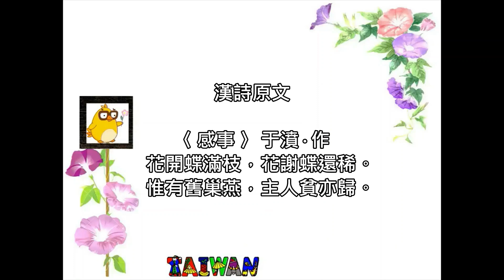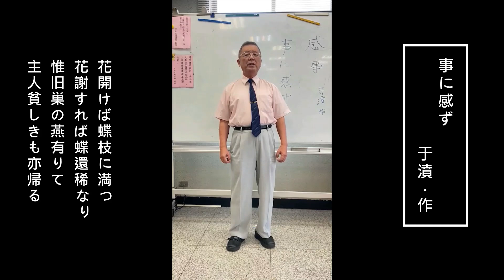〈事に感ず〉于濆‧作 --- 許澤耀 朗讀、吟唱 河洛漢文漢詩研習班 台北市大龍峒保安宮， 台語傳統詩詞吟唱 大安社大、宜蘭社大、羅東社大 2022年/ 09月/ 15日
〈事に感ず〉于濆‧作
花開けば 蝶枝に満つ
花謝すれば 蝶還稀なり
惟 旧巣の 燕有りて
主人 貧しきも 亦帰る
漢詩原文
〈感事〉 于濆‧作
花開蝶滿枝，花謝蝶還稀。
惟有舊巢燕，主人貧亦歸。